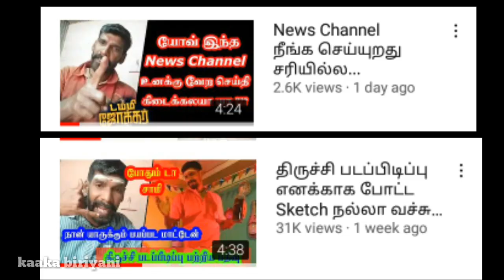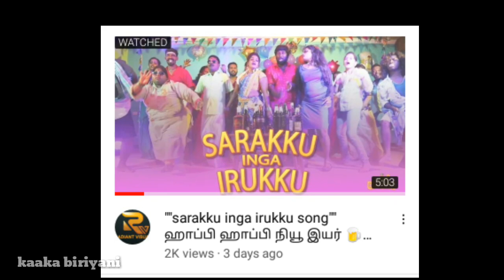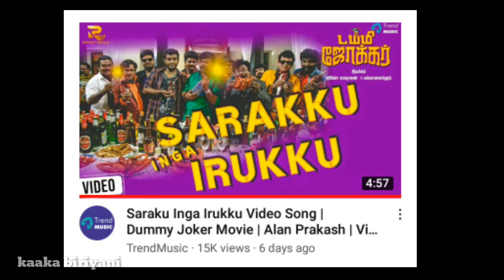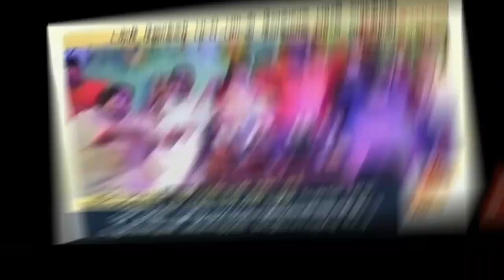Dummy Joker Saraku Ithu Saraku Video Song Errors Spotted | Rowdy Baby Surya | Trichy Sadhana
Dummy Joker Saraku Ithu Saraku Video Song Errors Spotted | Rowdy Baby Surya | Trichy Sadhana | Gp Muthu

Rowdy baby Surya

Rowdy baby Surya troll video

Rowdy baby Surya Tiktok videos

Rowdy baby Surya live

Rowdy baby Surya channel

Rowdy baby Surya Roasted

Sikandar live

Rowdy baby Surya 22

Trichy Sadhana

Trichy Sathana

Trichy Sadhana Tiktok videos

Trichy Sathana Tiktok videos

Sathana media

Trichy Sadhana channel

Trichy Sadhana live

Trichy Sathana live

Gp Muthu

Gp Muthu official

Gp Muthu Tiktok videos

Gp Muthu express

Gp Muthu troll video

Gp Muthu live

gp Muthu

Gp Muthu Roasted

Vanakamda mapla

Vankamda mapla live

Vanakamda mapla channel

Vanakamda mapla channel

Vanakamda mapla Arun

Vanakamda mapla official

Vankamungo sheela official

Vanakamungo sheela video

Vanakamungo sheela Tiktok videos Tiktok videos

Karuppu Tiktok videos

Karuppu

Ice biriyani channel

Ice biriyani

Kaaka biriyani

Kaaka biriyani channel

Kaaka biriyani troll

Tiktok videos

Tiktok Tamil

Tiktok timil Aunty's

Tiktok Tamil Aunty's video

Kovai Meera

Kovai Meera amma

Kovai Meera Tiktok videos

Divya Karthik

Tiktok Divya Karthik

Tiktok dhivya Karthik

Tiktok dhivya Karthik troll video

Mannai Sathik

Mannai Sathik live

Mannai Sathik troll video

Mannai Sathik Tiktok

Dummy joker

Dummy joker movie

Dummy joker song

Dummy joker song review

Saraku Saraku song

Saraku Saraku song troll

Saraku ithu Saraku song

Saraku saraku song Roast

Dummy joker promo

Chilbird Shalu Tiktok

Chilbird Shalu channel

Chilbird Shalu